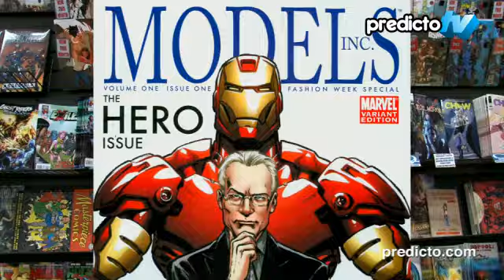Predicto TV - Tim Gunn, Models Inc. Comic Book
Tim Gunn crosses over from Project Runway to the world of superheroes. Predicto TV meets the style expert in Midtown Comics with artist Phil Jimenez to talk about the new Marvel comic they worked on, Models, Inc. The fashionable guys answer Predicto questions about style, movies and comics. Check out Episode 40 of Predicto TV now!

Predicto.com is the popular mobile prediction community that offers you the chance to voice your opinion for cash and prizes. Visit Predicto Mobile's web site to begin playing the hottest online prediction game around. Check your scores and view monthly winners at Predicto.com.